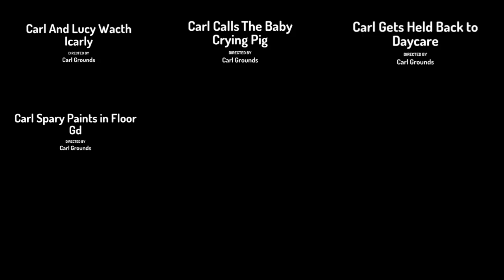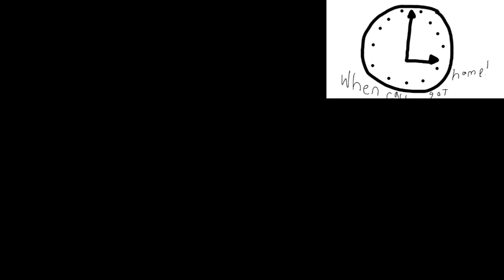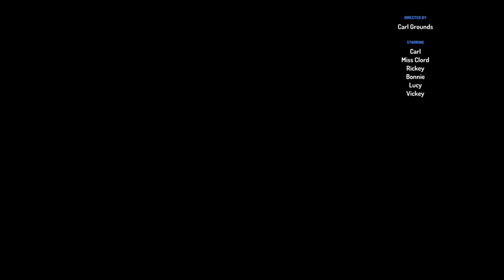Carl Gets Grounded (Season 1 Episodes) All Playing at the Same time (INCOMPLETE)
Credit: @cowabungasimpson2934

NOTE: if YouTube Disables Comments one more time. I will delete the video.